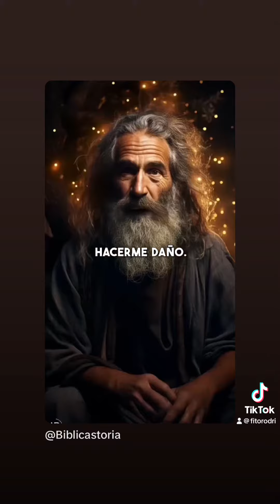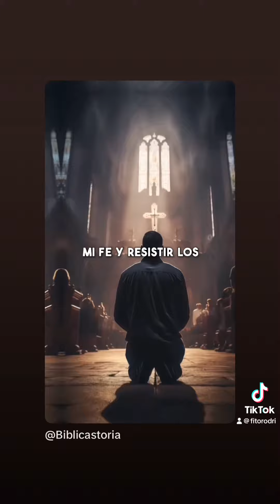Oremos contra los enemigos